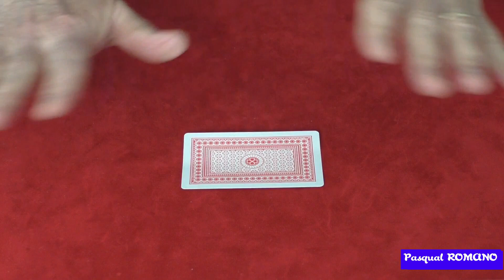2 DÉFIS GÉNIAUX QUE PEUVENT RÉALISER LES ENFANTS! (tours expliqués)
Premier défi magique: une carte se retourne toute seule.
Deuxième défi magique: un triangle de pièces se retourne en ne touchant qu'à 3 pièces.

Accroche-toi...La magie c'est génial!